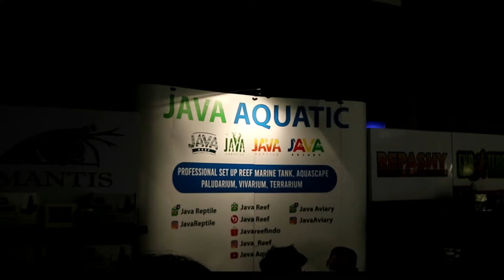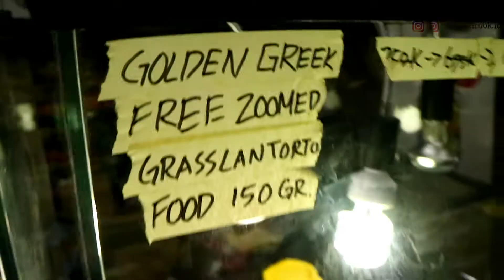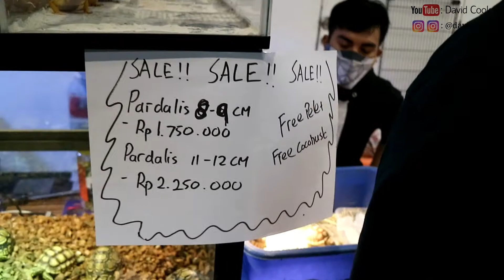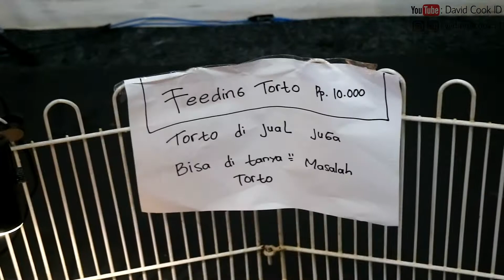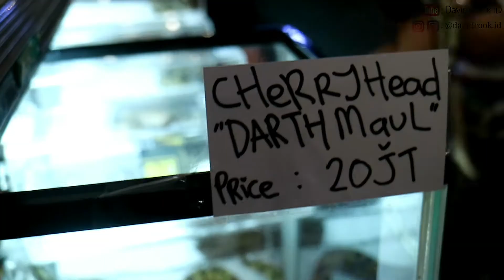VidVlog Ep. 13 | MAIN KE PAMERAN REPTIL DI MALL OF INDONESIA, BANYAK CEWE CANTIK !!!